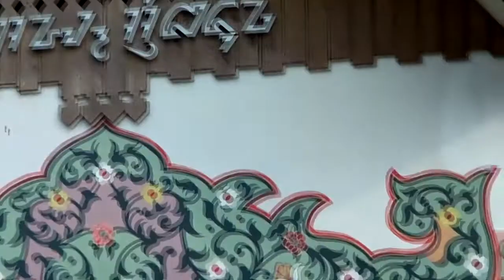LAMDA BERSIUL - Lamda Art Production -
KIJANG